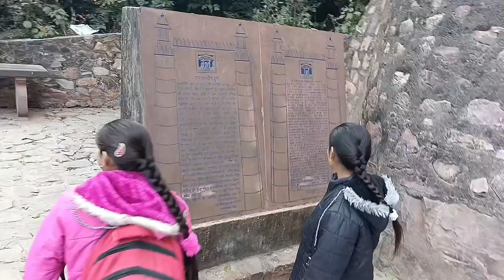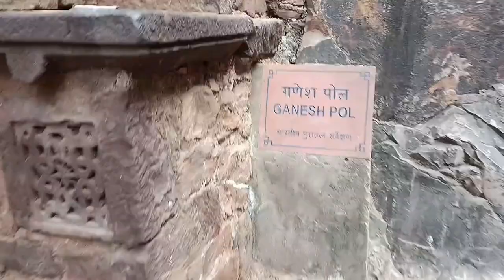रणथंभोर दुर्ग का नजारा त्रिनेत्र गणेश के दर्शन किए और 32 खंभों की छतरी को देखा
रणथंबोर दुर्ग का नजारा 32 खंभों की छतरी सवाई माधोपुर सवाई माधोपुर के टॉप टेन मंदिर